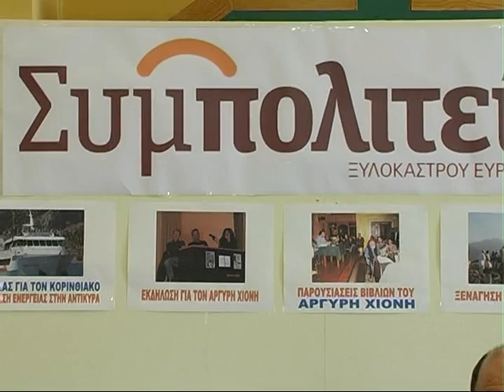ΖΑΡΡΟΣ ΑΝΔΡΕΑΣ 1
ΣΥΝΕΝΤΕΥΞΗ ΜΕ ΤΟΝ ΑΝΔΡΕΑ ΖΑΡΡΟ ΥΠΟΨΗΦΙΟ ΔΗΜΑΡΧΟ ΜΕ ΤΗΝ ΣΥΜΠΟΛΙΤΕΙΑ ΞΥΛΟΚΑΣΤΡΟΥ ΕΥΡΩΣΤΙΝΗΣ
ΣΤΟΝ ΓΙΩΡΓΟ ΝΑΣΤΟΥΛΗ